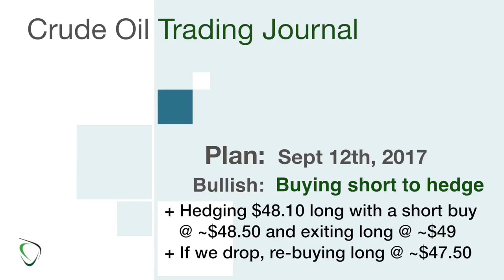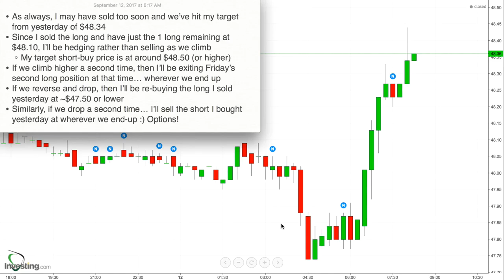131 - Game Plan for Sept 12, 2017 - Bulls Hang on and I Appear to have Sold my Long Early Again!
* As always, I may have sold too soon and we’ve hit my target from yesterday of $48.34
* Since I sold the long and have just the 1 long remaining at $48.10, I’ll be hedging rather than selling as we climb
    * My target short-buy price is at around $48.50 (or higher)
* If we climb higher a second time, then I’ll be exiting Friday’s second long position at that time… wherever we end up
* If we reverse and drop, then I’ll be re-buying the long I sold yesterday at ~$47.50 or lower
* Similarly, if we drop a second time… I’ll sell the short I bought yesterday at wherever we end-up :) Options!